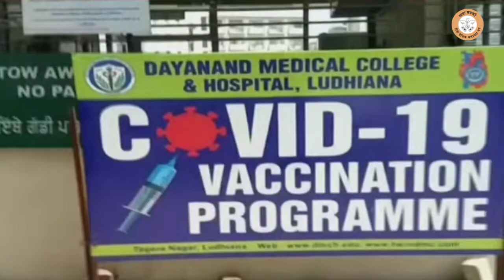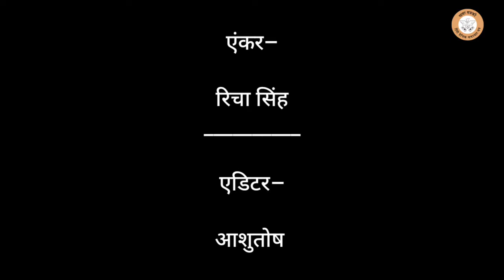कोरोना की बढ़ती रफ़्तार, सक्रिय मरीजों की संख्या 80 हज़ार के पार।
Editor- Ashutosh